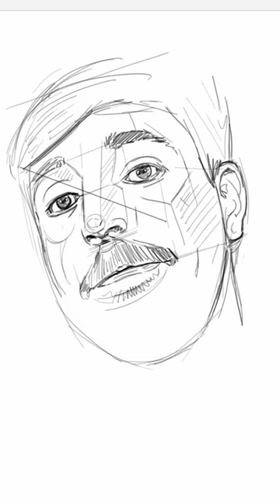Digital Speed Paint: MrBeast as the Ducreux Meme.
Speed paint of my recent fully narrated tutorial video, go check it out to learn how I created it step by step. Painting MrBeast as the infamous Joseph Ducreux meme using Artrage Vitae on my Surface Studio 2.